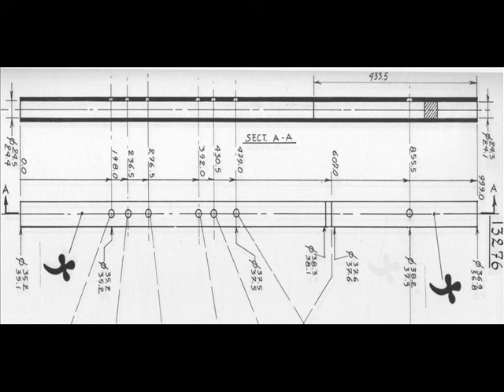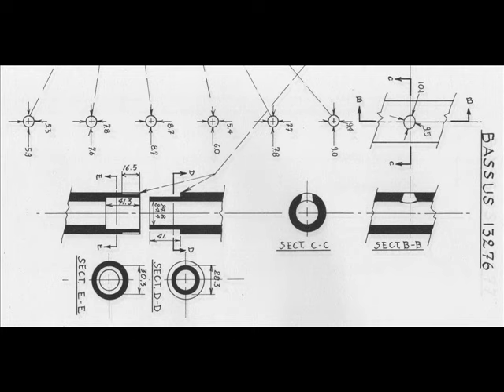Renaissance Bass Flute (Verona- Biblioteca Capitolare)-Dimensions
This is for  friends who asked for help with renaissance bass flute design. As usual, it takes DVDVideoSoft to download the images, or some equivalent.

The A440 bass, from Biblioteca Capitolare of Verona, is probably the easiest to play among all original bass flutes that I know (speaking length  and finger-hole spacings are not impossible). First picture in this video shows three copies, if you can distinguish them among the mess, at different stages of construction. Pictures two and three are for the dimensions.
The A410  bass is in Accademia Filarmonica of Verona. It is the best among its  several companions in that collection. It is  problematic  to hold and play even if you are a tall person, unless you are  quite young (and so with flexible wrists and compliant neck muscles). A copy of it can be guessed at the center of the  fourth picture, while the fifth and the sixth show dimensions.
I prepared the drawings for "The renaissance transverse flutes in Italy" SPES, Firenze 1995.